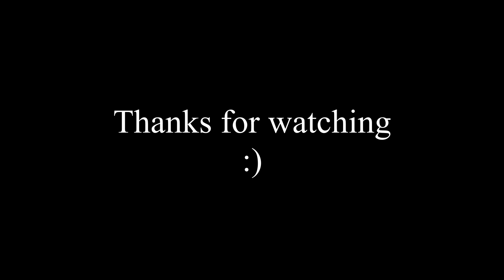[acrylic] Speedpaint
Hello
Un portrait de Kim teahyung